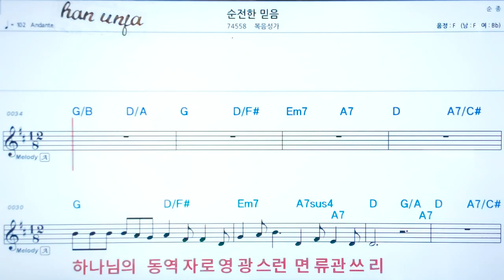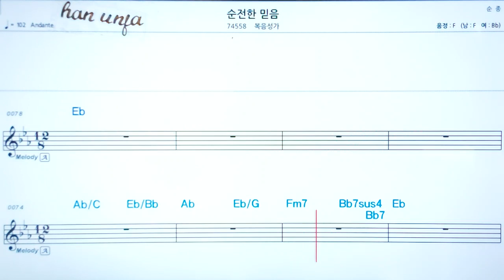💖순전한 믿음/복음성가 ✌ 악보, 코드, ,,Karaoke*카라오케 반주